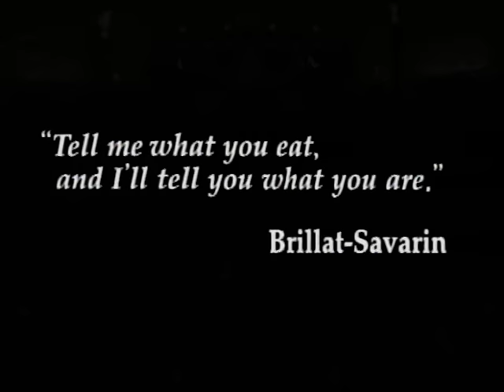Iron Chef - Season 2, Episode 4 - Veal - Full Episode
The first female challenger at Kitchen Stadium, the 26-year-old Kagata defeated Chef Chen. Years later, she returns to fight Chen again with milk-fed veal.